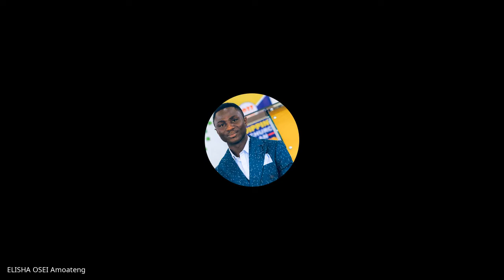John & 1,2,3 John | Lecture 26 : BC301-John-20221026